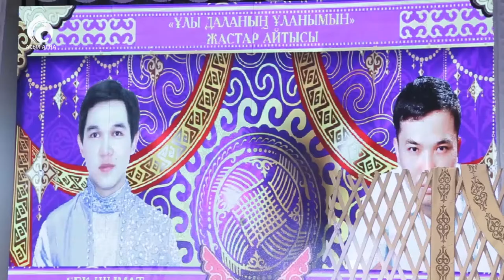Жастар айтысы \ Арайлы Астана \ Асыл арна